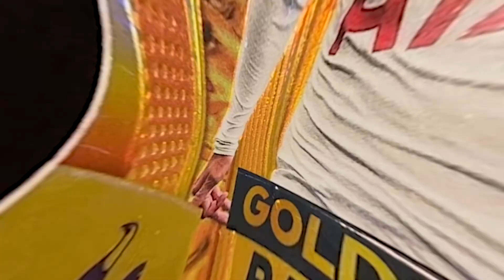Fatherly Concern // Midweek Memo 16th November '22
What's the telling sign that a loved one is miserable? Just like us God gets concerned for those that he loves when something is wrong! Join us as we revisit Exodus 2 and share some updates on our Church With Warmth initiative and if you'd like to sign for our Bereavement Awareness Course more details cane found